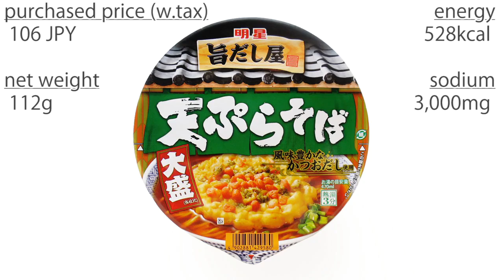No.6017 明星食品 旨だし屋 天ぷらそば（東向け）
Myojo Foods (Japan) Umadashiya Tempura Soba Big (East)